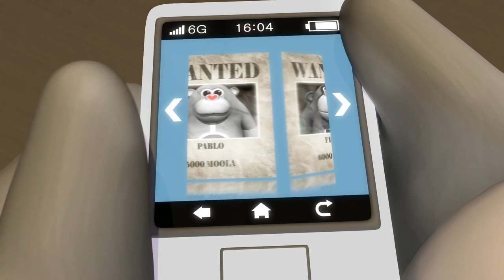Gorollas Episode 1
The pilot episode of TV series animation Gorollas.